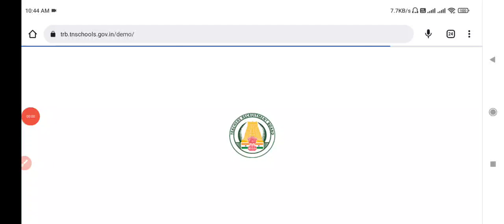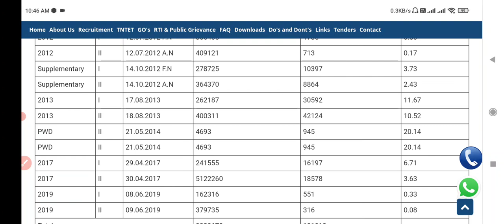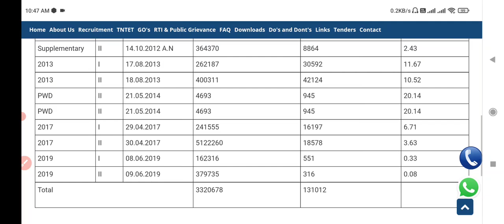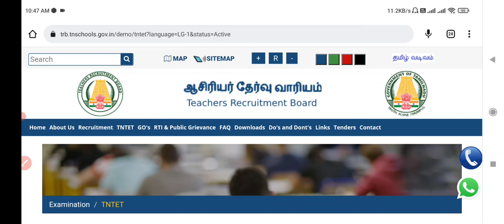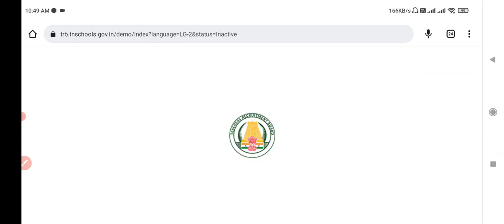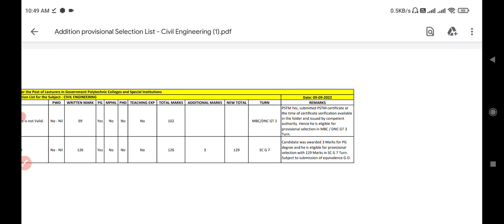Pg trb lastest news today/pg trb today news/Next TRB exam 2023/Next pg trb exam 2023/Vacancy 4500+?!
pg trb
SP TRENDS
How_to_apply_pgtrb_ exam
today news
news today